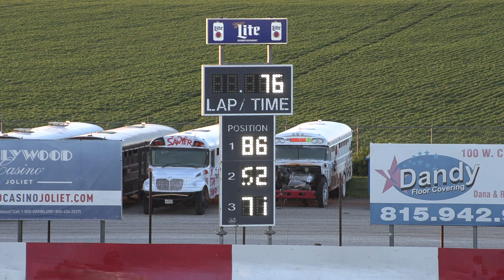7 6 2024 Grundy County Speedway Super Late Model Feature